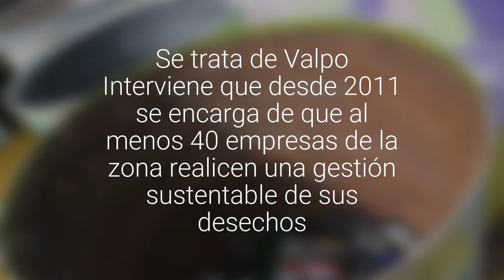ONG busca un Valparaíso más ecológico reutilizando basura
Se trata de Valpo Interviene que desde 2011 se encarga de que al menos 40 empresas de la zona realicen una gestión sustentable de sus desechos. Instalan contenedores con la misión de conseguir "basura cero".